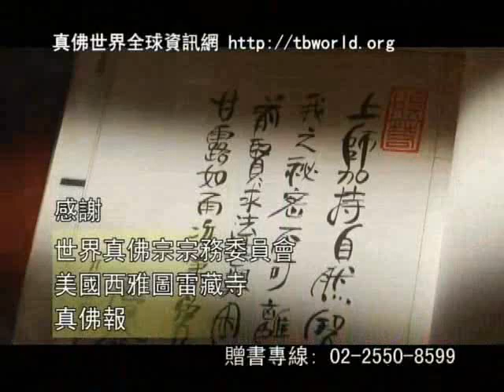真佛密法的起修-20